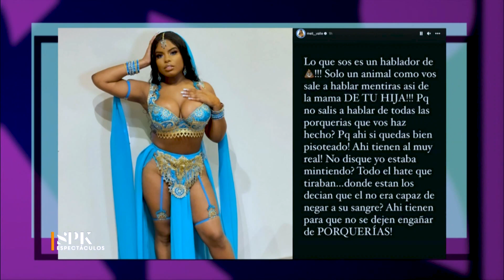¿El fin de la novela? Anuel confirma su separación de Yailin la Más Viral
El cantante puertorriqueño Anuel AA anunció a través de una transmisión en vivo en su Instagram que terminó con su pareja, la exponente urbana dominicana Yailin la más viral, con quien se casó hace ocho meses y espera una niña a la que planean llamar Cattleya.